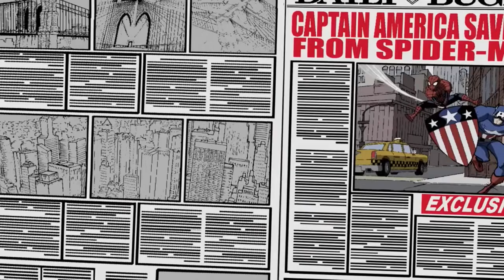If Martin Sherman played Spider-Man in Avengers EMH?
Lego Spider-Man as 2D Spider-Man